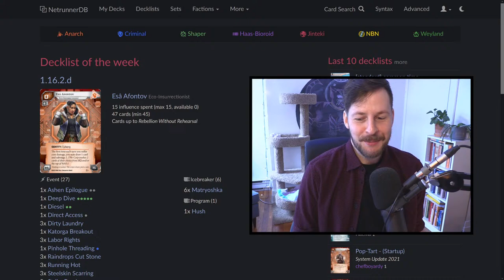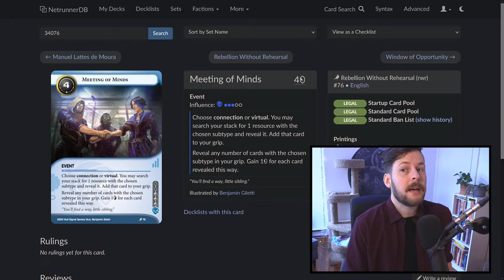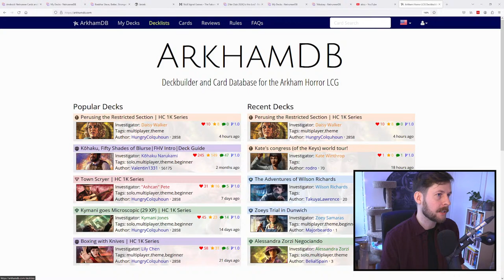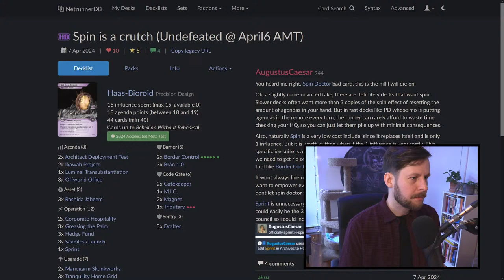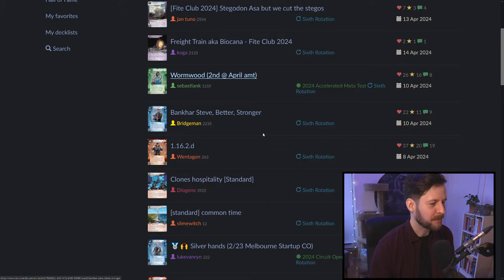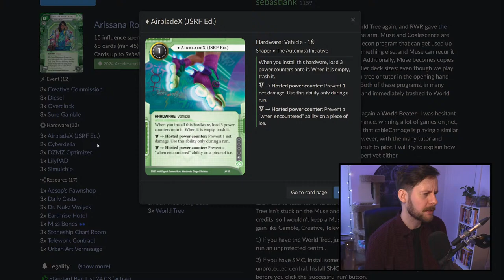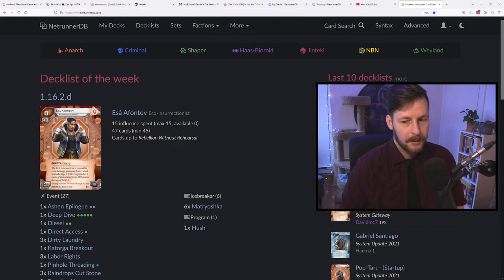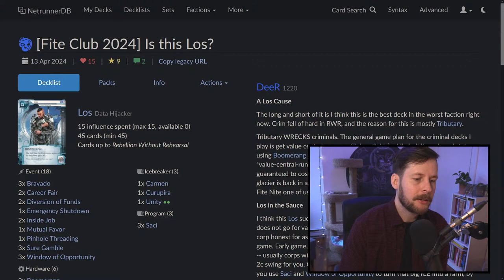Windows 45 - Android: Netrunner // LIVE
A surprise Sunday stream allows us the time to try out a slick modern Criminal list: DeeR's Window of Opportunity and Saci powered Los deck creates wild credit swings and pulls the Corporation's ice out from under them. We then jam a couple of games with sebk's more consistent RWR powered-up World Tree Ari.

//TIME STAMPS//
0:00 Countdown
7:35 Bug Out Bag Discussion
30:06 Discussing RWR Criminals
51:50 Los Gameplay
1:30:41 Arkham Tangent
1:44:27 More Los Gameplay
3:03:02 World Tree Ari Discussion
3:09:08 World Tree Ari Gameplay
3:39:23 Startup Deckbuilding Talk
3:48:14 Rotation Talk
3:54:50 Art Critique
4:04:25 NANPC Update
4:07:36 Run Together 2024

Jack in to the Métropole Grid live stream, Tuesday afternoons at 12:15PM EST and Thursday nights starting at 8:45PM EST here on YouTube,